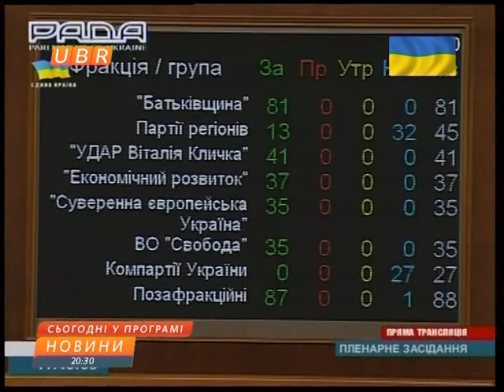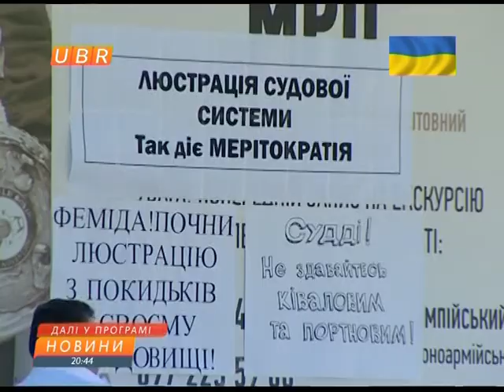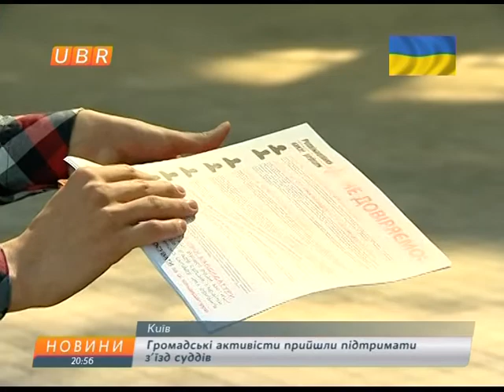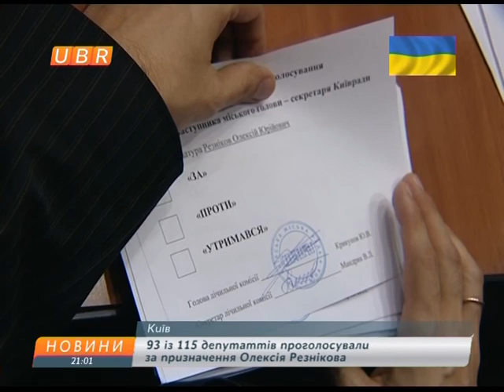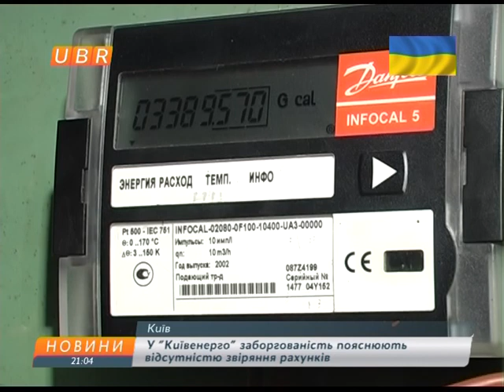UBR NEWS 19.06.2014, 20:30